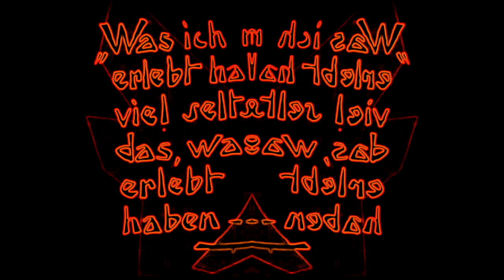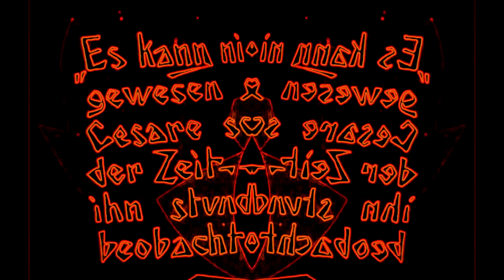Shadows V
Audio/Video collaboration with Eunice Liu

- SFAI MFA Graduate class 2018

Video Direction/Editing: Eunice Liu
Video clips: The Cabinet of Dr. Caligari (1920): Dir. Robert Wiene. Produced by Rudolf Meinert & Erich Pommer. Image credit to all appropriate studios and relevant titles.